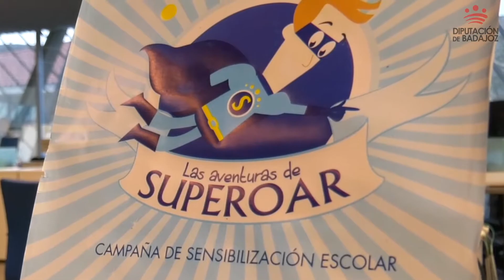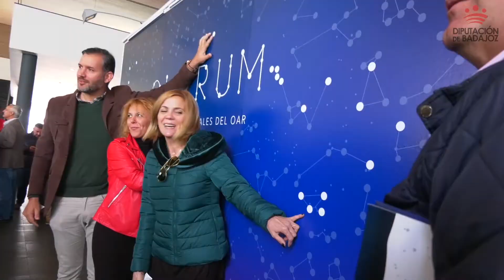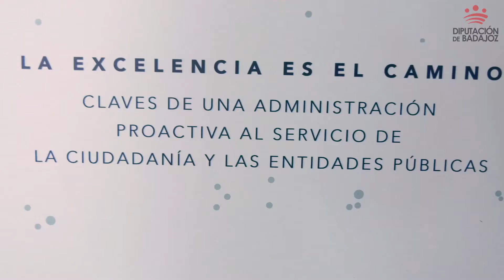El OAR recibe el sello de Excelencia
El Organismo Autónomo de Recaudación (OAR) de la Diputación de Badajoz se ha convertido en uno de los cinco organismos públicos del país que cuenta con el máximo reconocimiento de excelencia en la gestión que se concede en España. En concreto, el presidente provincial, Miguel Ángel Gallardo, ha recogido hoy el sello de Excelencia Europea EFQM 500+ de manos de la directora del Club de Excelencia, Mercedes Hernández.
La entrega se ha llevado a cabo en el marco de la celebración de las Jornadas Clarum, que ha organizado el OAR en el edificio siglo XXI y que se presentan como punto de encuentro para compartir experiencias y reconocer el esfuerzo conjunto realizado por entidades públicas, instituciones y ciudadanía.
Entre otros objetivos, y en aras de buscar la máxima transparencia, en estas jornadas se facilita por parte del organismo provincial a las nuevas corporaciones municipales un informe personalizado de fiscalidad municipal.  Este informe se convierte en un valioso instrumento de asesoramiento técnico - tributario, que permite a los Ayuntamientos obtener una visión completa del estado general de su hacienda local, y de gran utilidad tanto a la hora de elaborar sus presupuestos municipales.
El presidente provincial, Miguel Ángel Gallardo, ha reconocido que este tipo de certificados de excelencia se suelen conceder en el ámbito de la empresa privada, pero el hecho de que se haga a un organismo público “es fruto de un firme compromiso” a la hora de llevar a cabo la gestión y prestar los servicios a la ciudadanía.
Un certificado, como reconoce, que permite al OAR “ser punta de lanza en cuanto a recaudación de tributos”. Por ello, Gallardo ha querido agradecer el esfuerzo de todos los trabajadores del organismo de cara a comprometerse con la excelencia.
En este evento también se ha procedido a la entrega de un total de trece radares a otras tantas localidades, con el objetivo “de mejorar la seguridad de nuestros ciudadanos”.
Las jornadas se presentan bajo el título Clarum. Y es que desde el OAR se quiere mostrar el “compromiso con la claridad y la excelencia”, como ha reconocido el gerente, Manuel Cordero. Éste ha expresado que el objetivo no es otro que el de aportar luz al diseño de una administración proactiva y que pretende adelantarse al futuro, y por ello llevan trabajando en el camino hacia la excelencia desde el año 2009, consiguiendo diferentes sellos y renovándolos.